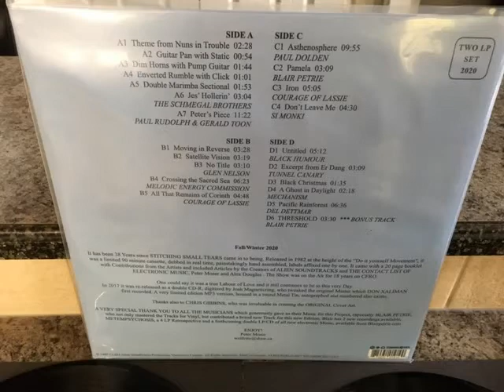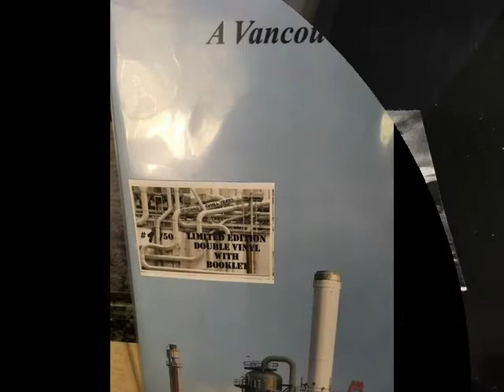SATELLITE VISION by GLEN NELSON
From the DOUBLE VINYL reissue of STITCHING SMALL TEARS
available in 2 versions
REGULAR (includes a certificate and numbered card) LIMITED TO 150 UNITS
DELUXE (includes the ORIGINAL BOOKLET released with the tape in 1982, a certificate card, a fridge magnet, STRICTLY limited to 50 copies worldwide